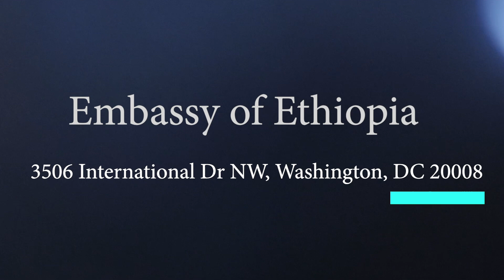Aklilu Temesgen Art exhibition @ Embassy of Ethiopia